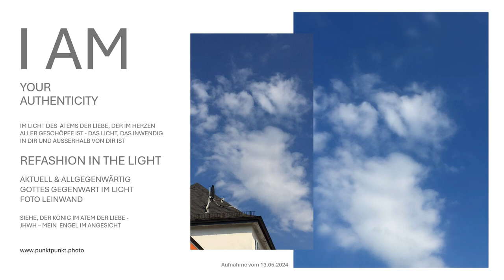Siehe, JAHSHUA, unser Gott, lässt uns sehen seine Majestät und Hoheit Foto Leinwand punktpunkt.photo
Gott lässt uns sehen seine Majestät Foto Leinwand ist ein kraftvolles Kunstwerk im Engel des Angesichts JHWH, Seine Majestät und Hoheit in Seiner Herrlichkeit. Das Kunstwerk ist eine Erinnerung an die Allmacht und Größe und die allumfassende Liebe unseres Schöpfers. Schenken Sie Dank und Lobpreis unserem wunderbaren Gott. Ein Kunstwerk, das die Ewige Lebendigkeit im Leben meines über alles Geliebten Vaters, unserem Allmächtigen Schöpfers zeigt. Lassen auch Sie sich von Seiner Liebe im Atem, der in allen Herzen ist, berühren. Die Foto Leinwand erhalten Sie unter folgendem